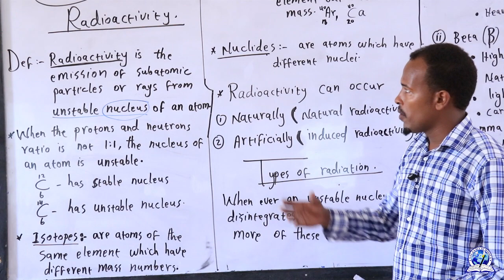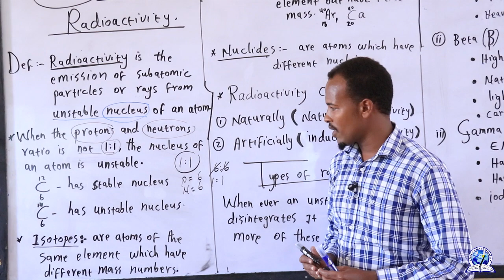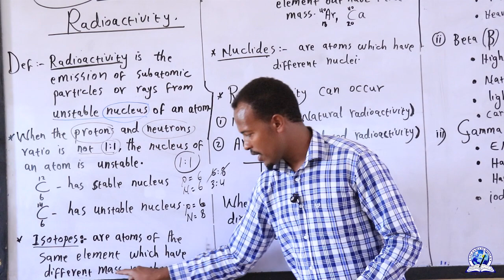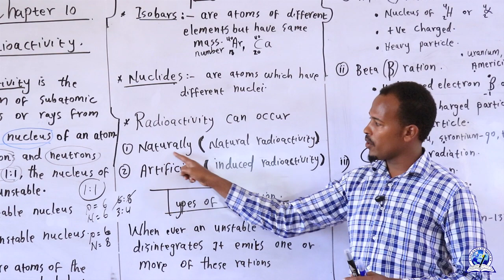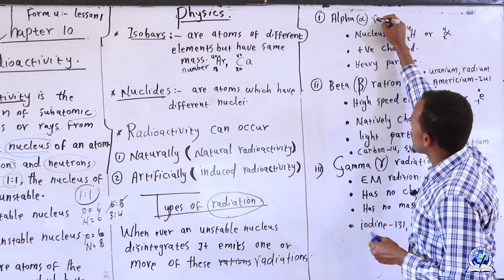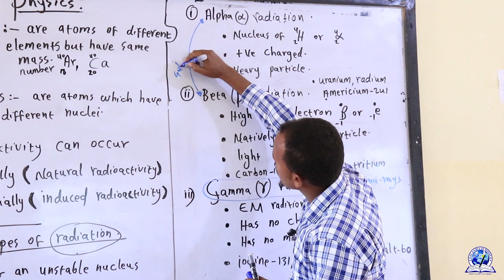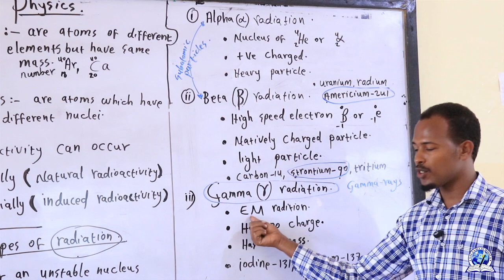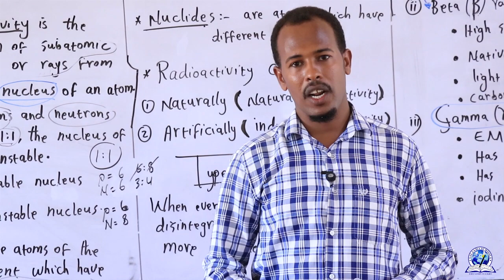FORM 4 II PHYSICS II CHAPTER 4 II RADIO ACTIVITY II LESSON 1